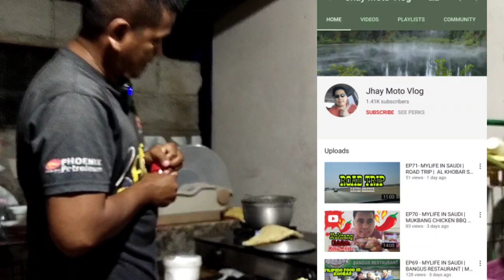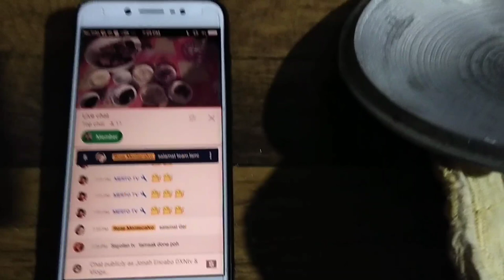My Own Way of Cooking Sinabawang Talakitok ( Vlog )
Jonah Encabo DXNtv & Vlogs... Thank You